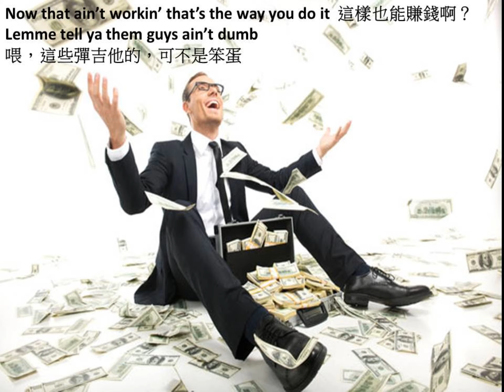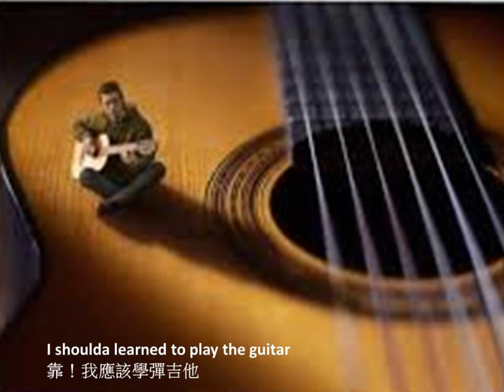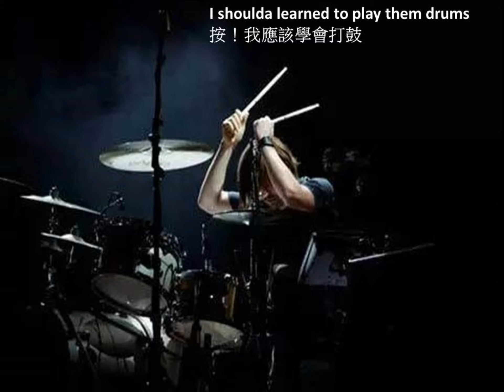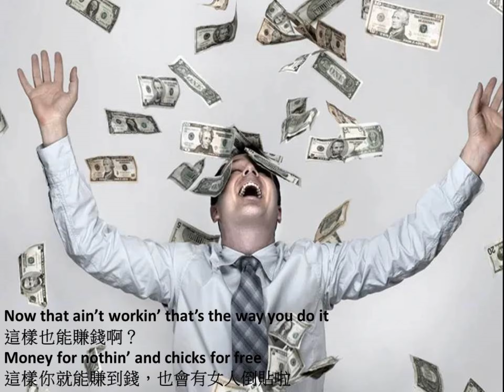3146 西洋歌曲 Money For Nothing 不勞而獲 Dire Straits 2之1 哆啦F勇 dlfu 沈建志 請訂閱 請按讚 第494首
(1)藍領與白領的衝擊
(2)目前哆啦F勇已上傳494首，請繼續觀賞其他歌曲